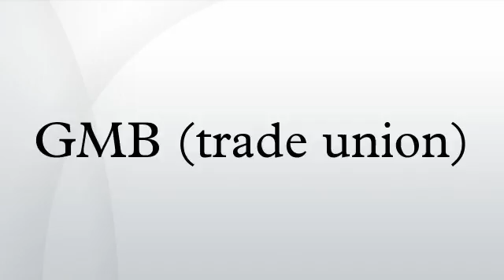GMB (trade union)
The GMB is a general trade union in the United Kingdom which has more than 631,000 members. GMB members work in nearly all industrial sectors, in retail, security, schools, distribution and the utilities, social care, the NHS and ambulance service and local government.